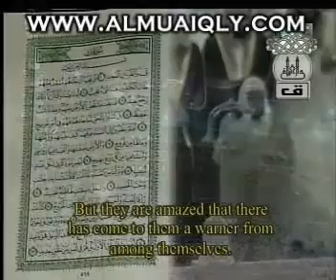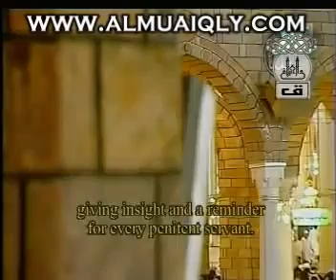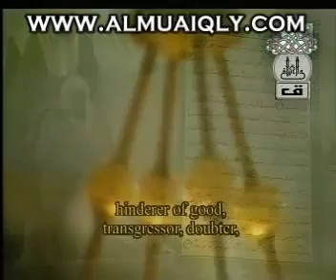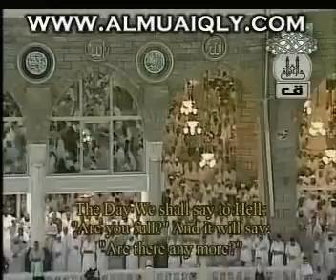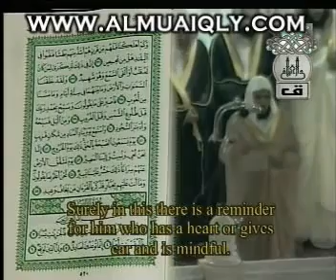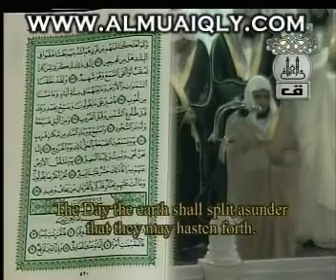-sourate qaf complète _ LA MECQUE-‏ - YouTube.flv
منقول من
 shevadrogba

جزاه الله خير